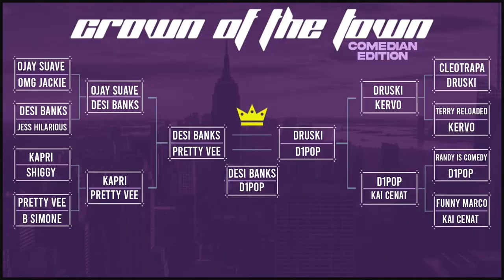Comedian Zeddy Will talks music on the way, comedy success, deals & more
Zeddy Will called himself a " content creator " but he's known for comedy. Zeddy goes into how he got started and where he is at in his career. Giving tips to other influencers & names some of his inspirations. Zeddy plays our game crown of the town crowing who he thinks is the top comedian